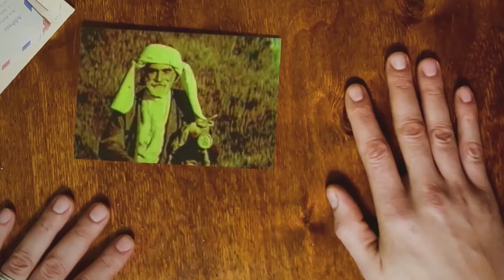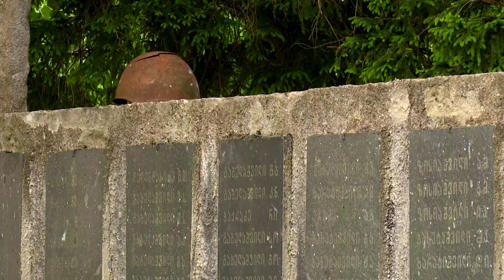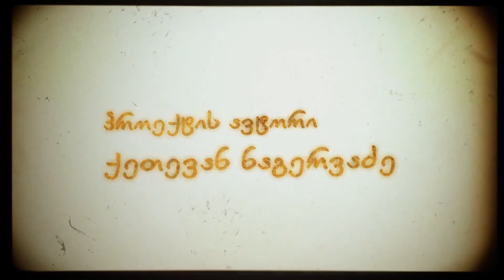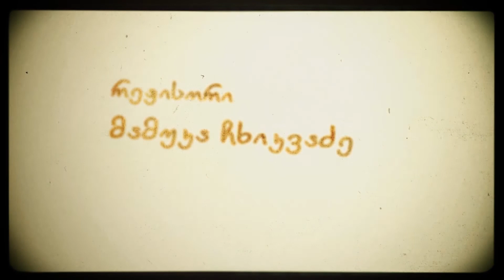ეთნოფორი • etnopori (გადაცემა ოცდამეთერთმეტე) 24.06.2015წ.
ყოველ ოთხშაბათს  20:35 საათზე.

შემოქმედებითი და ტექნიკური ჯგუფი:
ოპერატორები: მამუკა ჩხიკვაძე, გიორგი მეგრელიძე, რამაზ ჯორბენაძე, ერეკლე კუპრეიშვილი, თემურ სურმანიძე, რამაზ სურმანიძე, გიორგი ბერიძე.
მძღოლები: ისრაფილ მგზავრიძე, რევაზ ბერიძე, გოჩა კახიძე.